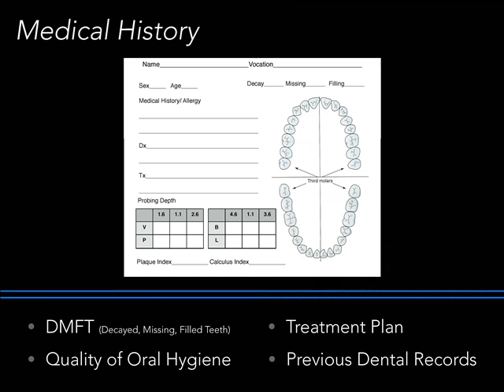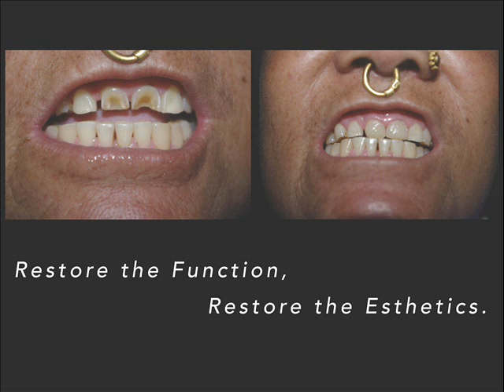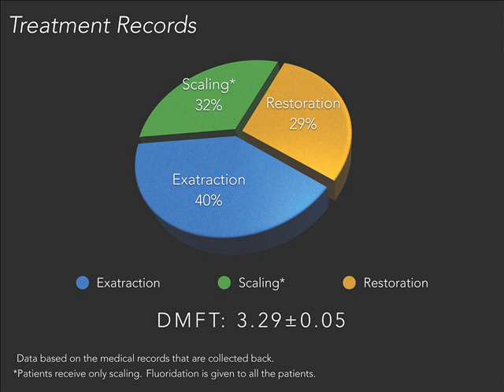Dentistry Students from University CEU-UCH (Spain). Dental Care Campaign in Nepal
Dentistry Students from CEU-UCH have carried out more than 2000 free treatments as part of a Dental Care Campaign in Nepal